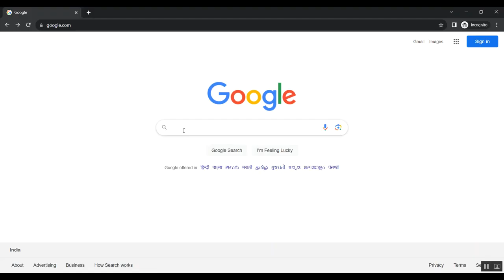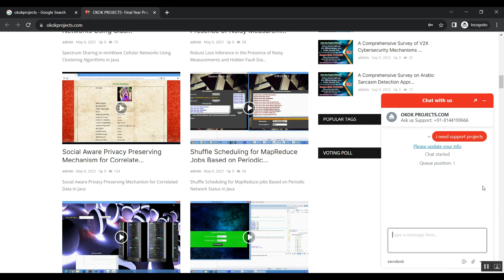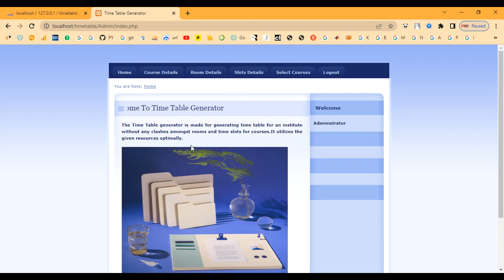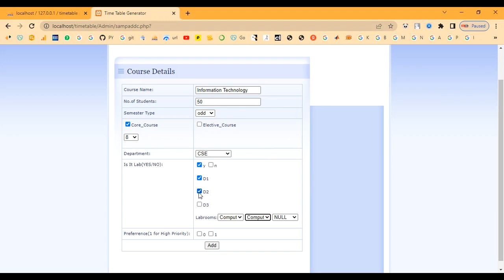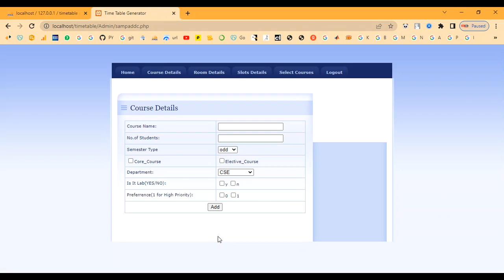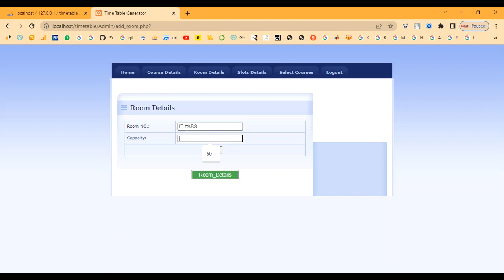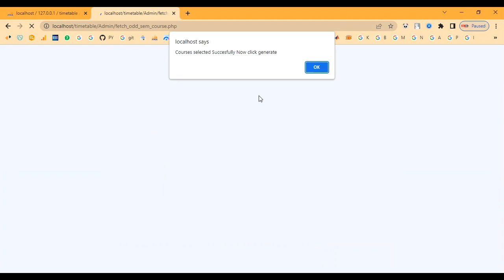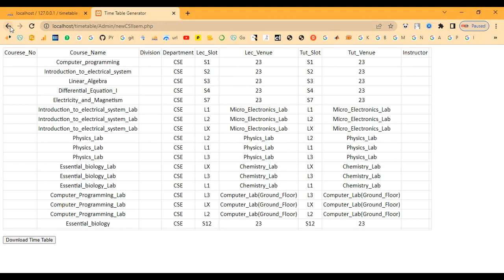Automatic Work Timetable Schedule Generator in PHP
IEEE PROJECTS 2024 TITLE LIST

* Complete Source Code
* Complete Documentation
* Complete Presentation Slides
* Flow Diagram
* Database File or Dataset
* Screenshots
* Execution Procedure
* Video Tutorials
* Supporting Softwares

Support Specialization
* 24/7 Support
* Ticketing System
* Voice Conference
* Video On Demand
* Remote Connectivity
* Document Customization